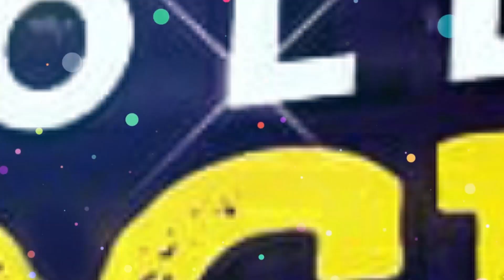কেন সিনেমায় যোগ্য চরিত্র থেকে উপেক্ষিত- জানালেন মৌমিতা গুপ্ত | Exclusive Interview | Moumita Gupta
কেন সিনেমায় যোগ্য চরিত্র থেকে উপেক্ষিত- জানালেন মৌমিতা গুপ্ত | Exclusive Interview | Moumita Gupta | Jagadhatri | Zee Bangla | Bengali serial